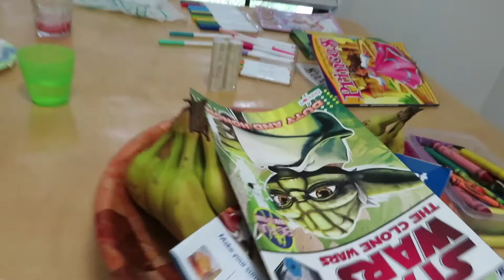**FATHER'S DAY IS THE BEST AT CHURCH!!**( DAY #279 )